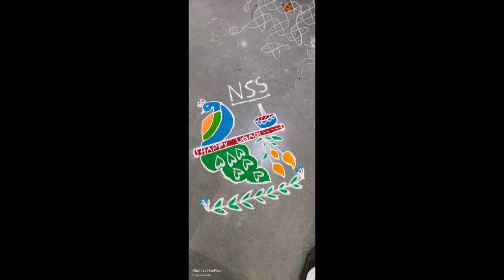UGADI Festival 2023 Aurora's Degree & PG College